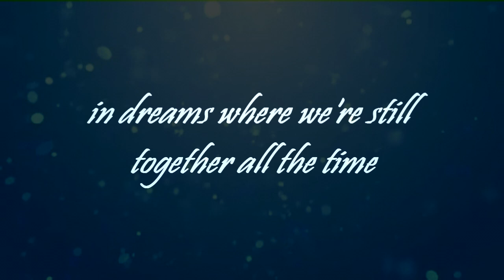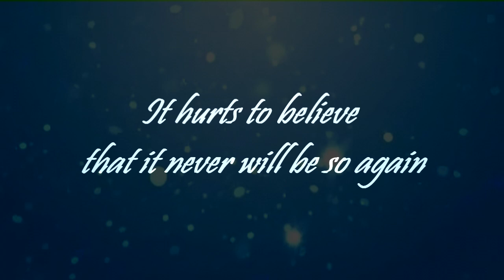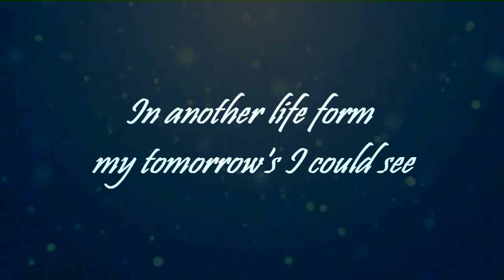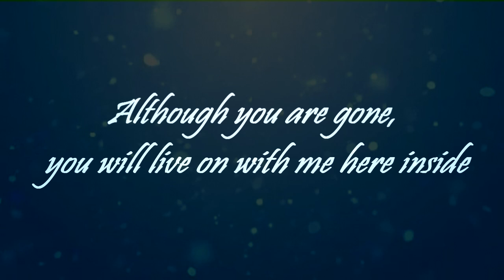Here Inside - "Grey Friars Bobby" (Lyrics)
Okay so this is my first video! Hope ye like it :) got the song from the movie "Grey Friars Bobby".

Maria xx